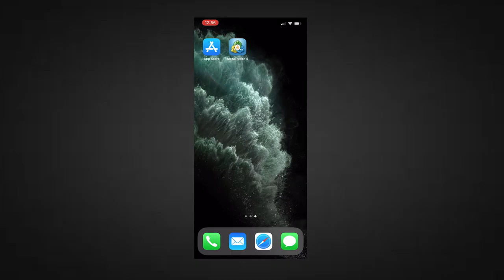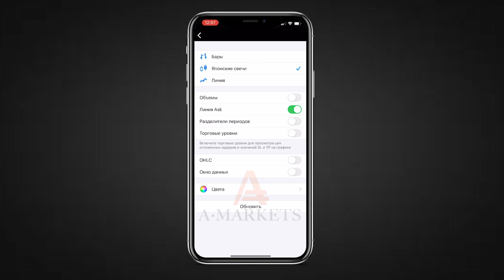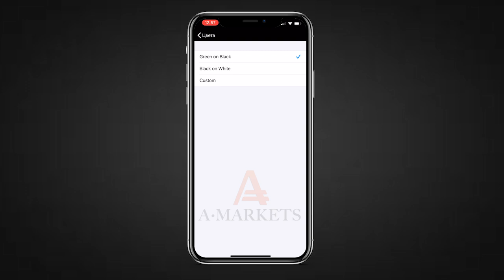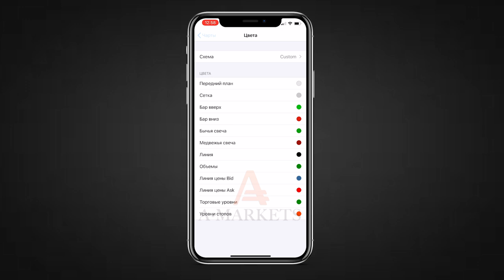Интерфейс MetaTrader 4 на iPhone | AMarkets